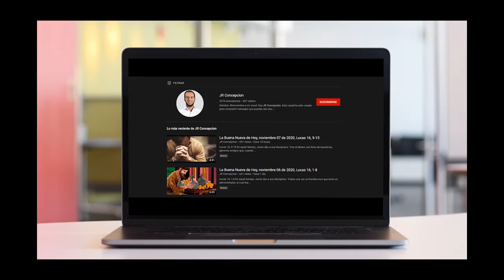La Buena Nueva de Hoy, diciembre 04 de 2020, Mateo 9, 27-31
Cuando Jesús salía de Cafarnaúm, lo siguieron dos ciegos, que gritaban: "¡Hijo de David, compadécete de nosotros!" Al entrar Jesús en la casa, se le acercaron los ciegos y Jesús les preguntó: "¿Creen que puedo hacerlo?" Ellos le contestaron: "Sí, Señor". Entonces les tocó los ojos, diciendo: "Que se haga en ustedes conforme a su fe". Y se les abrieron los ojos. Jesús les advirtió severamente: "Que nadie lo sepa". Pero ellos, al salir, divulgaron su fama por toda la región.